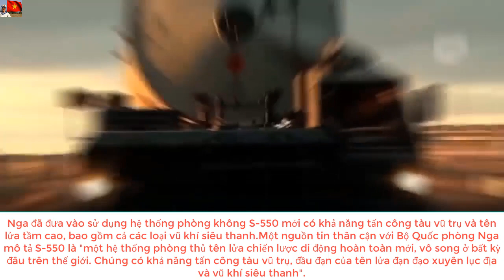Siêu tên lửa mới nhất S - 550 của Nga có thể tiêu diệt mục tiêu lên tận vệ tinh và tàu vũ trụ.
Siêu tên lửa mới nhất S - 550 của Nga có thể tiêu diệt mục tiêu lên tận vệ tinh và tàu vũ trụ.Link kênh đăng ký để nhận thông báo video mới nhất :